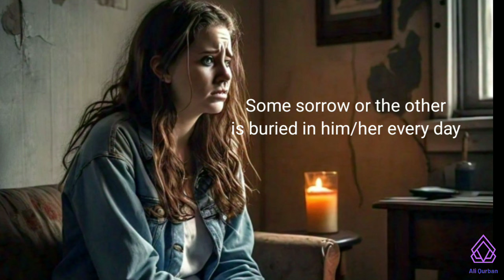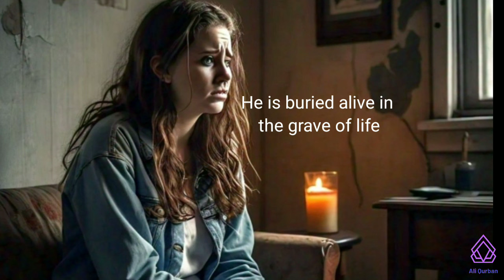Zinda esh degoor charamd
In this Wakhi poem the poet says; heart is a deep reservoir, capable of holding and burying all sorts of sorrow and pain. And eyes are the indicators of sorrow and pain and that cantain tears to exhibit the trauma and ordeals.
Love is blind, and therefore, it cannot discern right from wrong, good from bad, or merit from demerit.
The depths of her heart are a mystery, concealing a profound sorrow that remains unspoken.
Holding onto sorrow or pain means her life has stagnated, her spirit suffocated by the weight of unreleased emotions.
When we cling to pain or sorrow, our life force dwindles, our vitality and joy slowly extinguished.